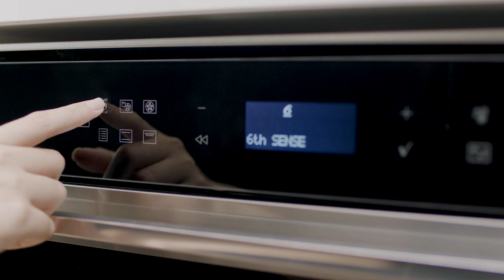Whirlpool 60s New_0615